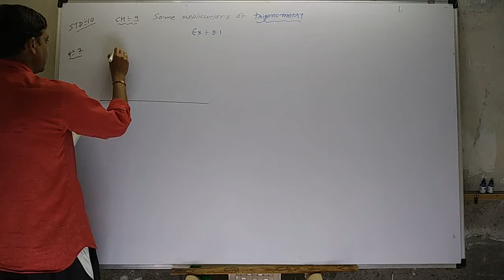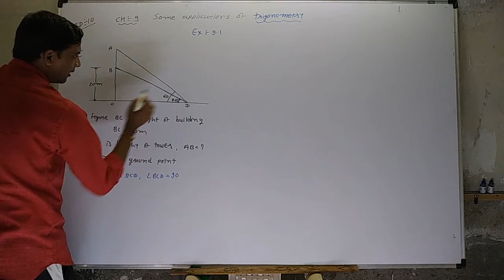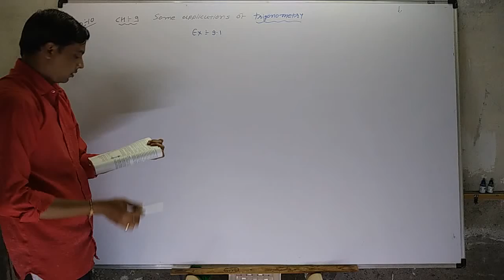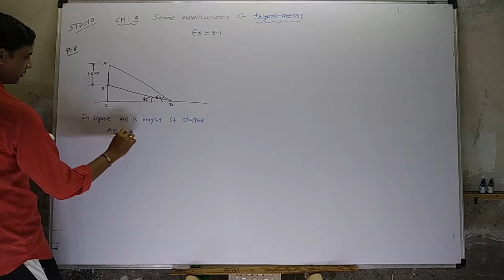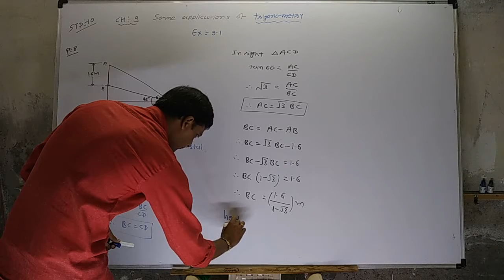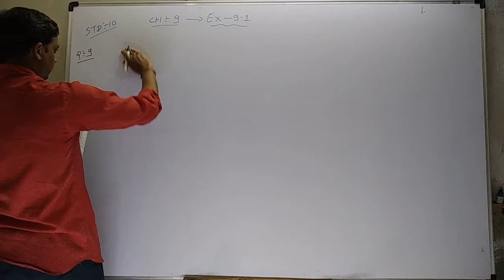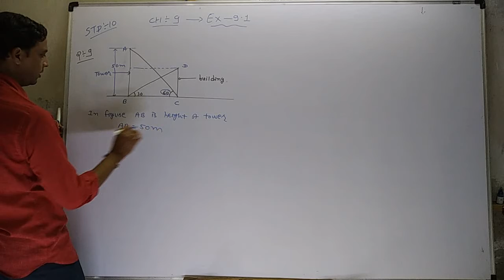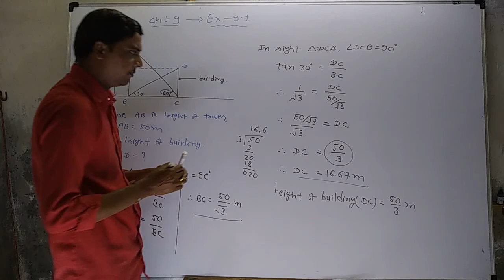Ch - 9 some applications of trigonometry / Ex - 9.1 / Q- 7,8,9 / vol -3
STD - 10,easy way to solve maths problem step by step, ncrt text book all problem solution